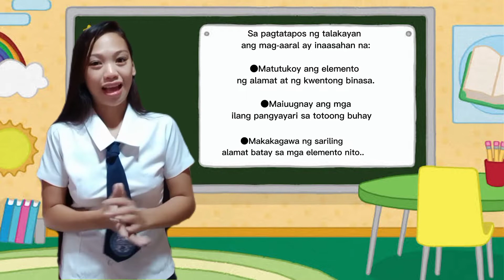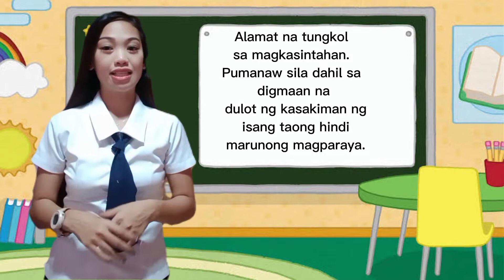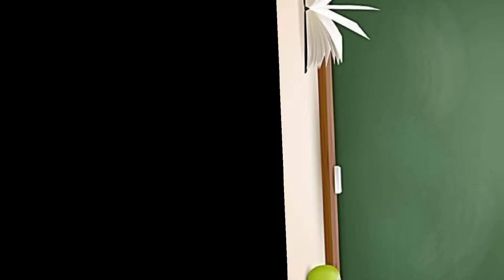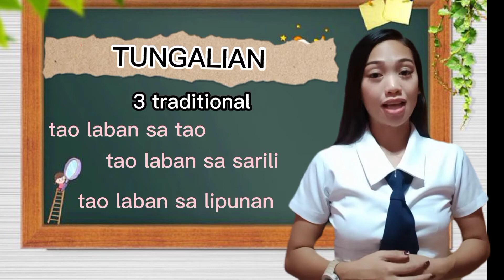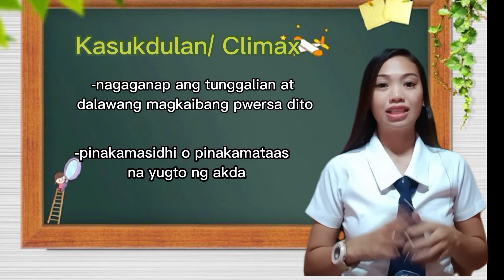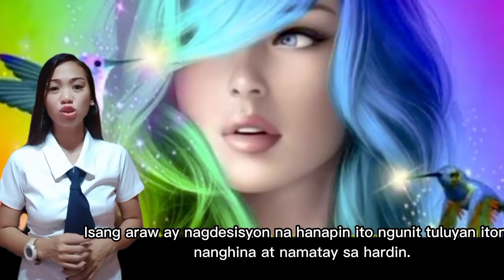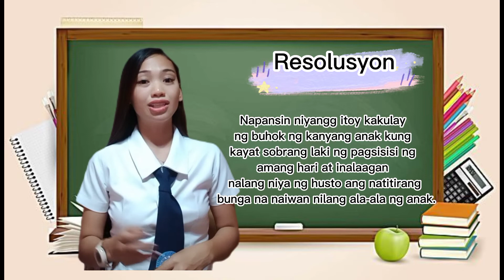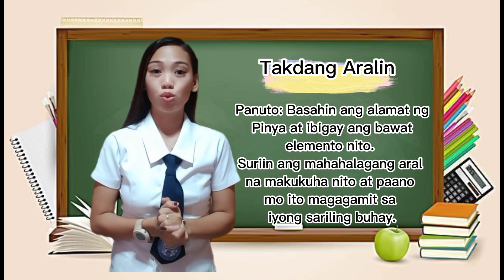Grade 9- Alamat at ang elemento